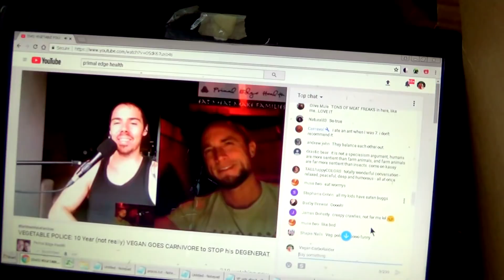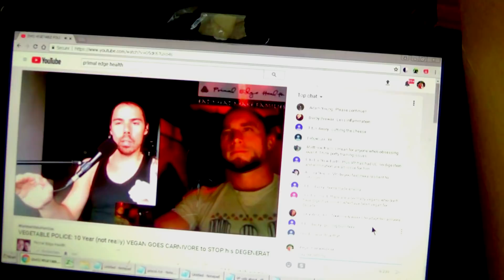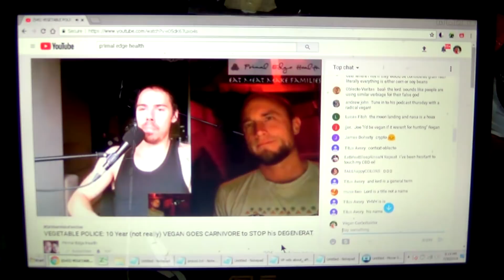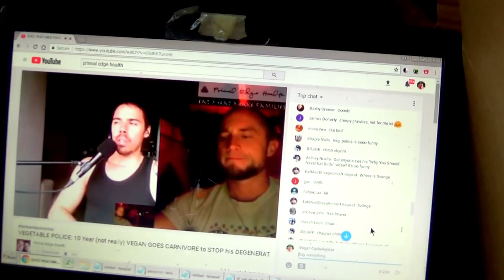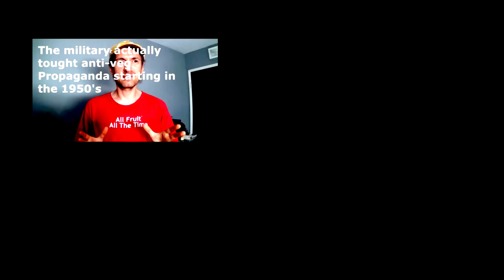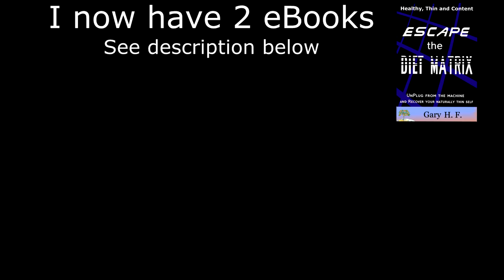Ex-Vegan-PoIice is 'HACKING' his "Carnivore" Diet. No WONDER he feels good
Big Break in the story of Vegetable Police's Carnivore diet experiment.

Get my book and increase your Vegan-health confidence